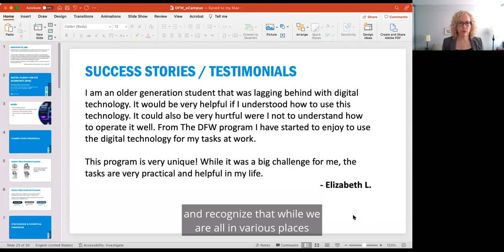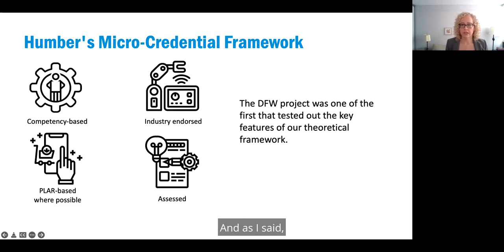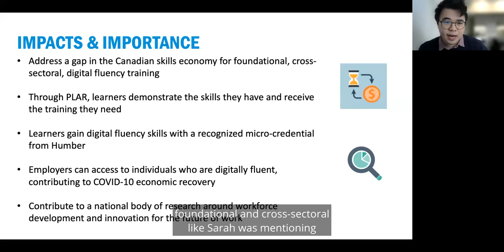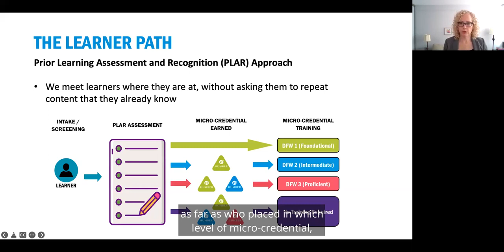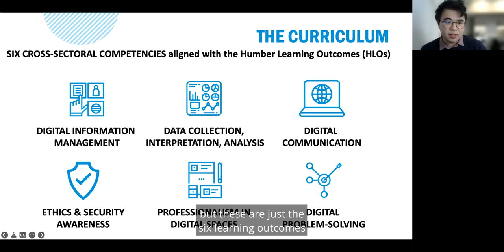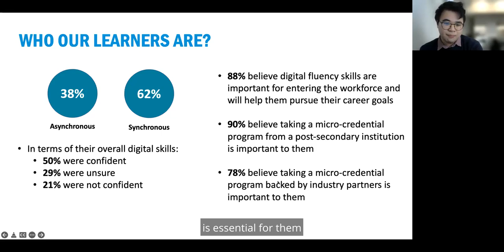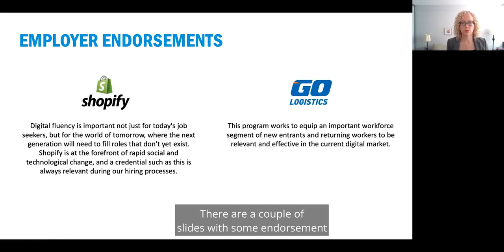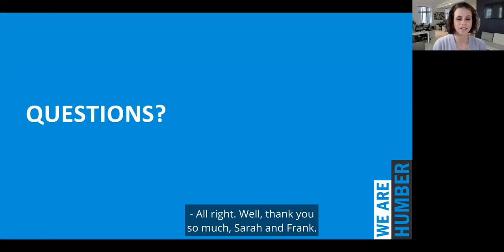Digital Fluency for the Workforce: A Micro-credential Project at Humber College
Presented by:
- Frank Ong, Former Program Coordinator, Humber College
- Sarah Peake, Associate Dean, Flexible Learning, Humber College

In the past decade, Canadian businesses and industries have been severely disrupted by rapid technological changes that have been exacerbated by the effects of the pandemic. With funding from the Future Skills Centre (FSC), Humber's Digital Fluency for the Workforce (DFW) project has developed a set of industry recognized and stackable digital fluency micro-credentials that meets the needs of learners and bridges the digital skills gap in the Canadian economy. The DFW applied research project has three key objectives:

1) To develop foundational digital fluency micro-credentials that are relevant across sectors and garner cross-industry support;

2) To investigate the effectiveness, feasibility and scalability of implementing Humber’s PLAR-informed micro-credential model as a training and accreditation solution; and

3) To determine which delivery model (asynchronous vs synchronous) best meets the needs of learners with respect to access, support and completion.

In this session, Humber will describe the program and share lessons learned over the course of industry consultation, micro-credential development and delivery to three learner cohorts.

Au cours de la dernière décennie, les entreprises et industries canadiennes ont été sérieusement perturbées par des changements technologiques rapides, accentués par les effets de la pandémie. Grâce au financement du Centre des compétences futures (CCF), le projet Digital Fluency for the Workforce (DFW) (en anglais seulement) du Collège Humber a pu élaborer un ensemble de micro-titres de compétences numériques cumulables et reconnus par l’industrie, qui répond aux besoins des apprenants et comble le déficit en matière de compétences numériques dans l’économie canadienne. Le projet de recherche appliquée DFW comporte trois objectifs principaux :

1) Élaborer des micro-titres de compétences fondamentaux pour la maîtrise du numérique qui sont pertinents pour tous les secteurs et bénéficient d’un soutien multisectoriel;

2) Étudier l’efficacité, la faisabilité et l’extensibilité de la mise en œuvre du modèle de micro-titre de compétences orienté par l’évaluation et la reconnaissance des acquis (ERA) du Collège Humber comme solution de formation et d’accréditation;

3) Déterminer quel modèle de prestation (asynchrone ou synchrone) répond le mieux aux besoins des apprenants en matière d’accès, de soutien et de réussite.

Au cours de cette séance, Humber présentera une description du programme et partagera les leçons apprises au cours des consultations avec l’industrie, de l’élaboration de micro-titres de compétences et de la prestation à trois cohortes d’apprenants.